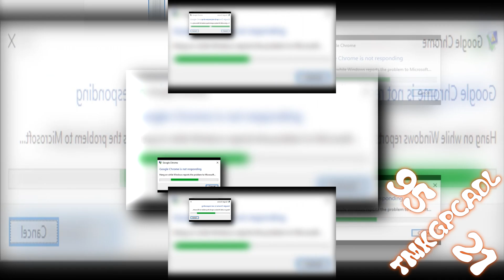YTPMV windows red zone thingy veg Scan